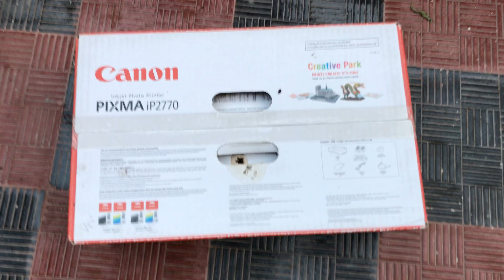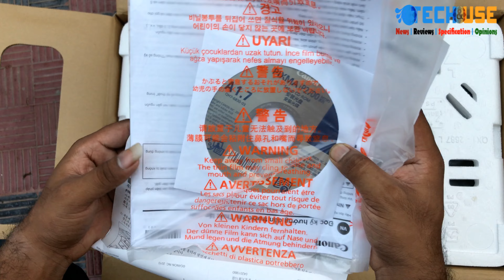Canon PIXMA iP2770 Inkjet Printer Unboxing and Quick Review in 2021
Canon PIXMA iP2770 Inkjet Printer one of the best selling and trusted printer in Bangladesh. Canon PIXMA iP2770 Inkjet Printer offer to set dram to reduce the printing cost. Canon PIXMA iP2770 Inkjet Printer is a low cost printer and easy to setup but this printer price increasing day by day.

Canon PIXMA iP2770 Inkjet Printer Features:
* Model: iP 2770
* Speed: Black/Color- 7/4.8ipm
* Resolution:4800 x 1200dpi
* Connectivity:USB2.0 Hi-Speed
* Warranty: 12 Months
* Price: 5,299৳

Canon PIXMA iP2770 Inkjet Printer Physical Specification:
Color: Black
Dimensions (W x D x H): 445 x 250 x 130mm
Weight: 3.4kg
Voltage: AC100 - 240V, 50 / 60Hz

Canon PIXMA iP2770 Inkjet Printer Specification:
Print Speed: Black & White: A4 Plain Paper: ESAT: 7.0ipm
Colour: A4 Plain Paper: ESAT: 4.8ipm
Resolution: 4800 x 1200dpi (max.)
Print Technology: Inkjet
Interface: USB 2.0 Hi-Speed

Others: Photo Printing
Cartridge Type: PG-810, CL-811 (PG-810XL, CL811XL Optional)
Min. Ink Droplet Size: 2pl

Sizes: A4, Letter, Legal, A5, B5, Envelopes (DL, COM10), 4 x 6", 5 x 7", 8 x 10"

Types: Plain paper, High Resolution Paper(HR-101N), Photo Paper Pro Platinum(PT-101), Photo Paper Pro II(PR-201), Photo Paper Plus Glossy II(PP-201), Photo Paper Plus Semi-Gloss(SG-201), Glossy Photo Paper "Everyday Use"(GP-501), Matte Photo Paper(MP-101), Photo Stickers(PS-101), T-Shirt Transfer(TR-301), Envelope

Weight: Plain Paper: 64 - 105g/m2
Max Paper Weight: Approx. 300g/m2

Input Capacity:
Rear Tray
Plain paper A4 = 100
High Resolution Paper
(HR-101N) A4 = 80
Photo Paper Pro Platinum
(PT-101) A4 = 10, 4 x 6" = 20
Photo Paper Pro II
(PR-201) A4 = 10, 4 x 6" = 20
Photo Paper Plus Glossy II
(PP-201) A4 = 10, 4 x 6" = 20
Photo Paper Plus Semi-Gloss
(SG-201) A4 / 8 x 10" = 10, 4 x 6" = 20
Glossy Photo Paper "Everyday Use"
(GP-501) A4 = 10, 4 x 6" = 20
Matte Photo Paper
(MP-101) A4 = 10, 4 x 6" = 20
Photo Stickers
(PS-101) 1
T-Shirt Transfer
(TR-301) 1
Envelope
European DL and US Com. #10 = 10

Output capacity: Printable Width: Up to 203.2mm (8-inch)